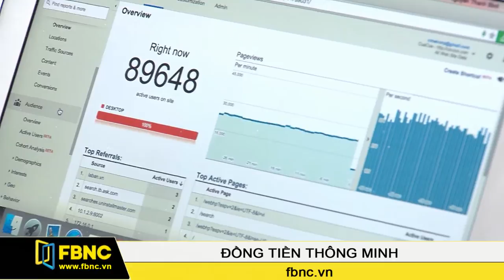FBNC- Tìm hiểu về trình duyệt CocCoc (P2)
Ông Lê Văn Thanh – Đồng sáng lập CocCoc và Peter Kennedy – Chủ tịch Tập đoàn truyền thông Hubert Burda Khu vực Châu Á chia sẻ về CocCoc  - một trình duyệt tìm kiếm được tạo ra bởi các bạn trẻ Việt Nam.